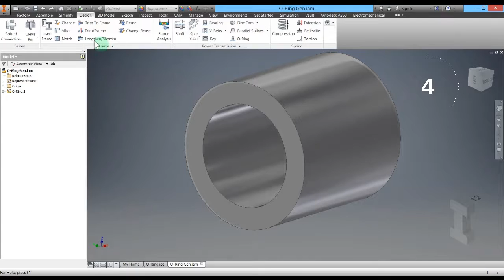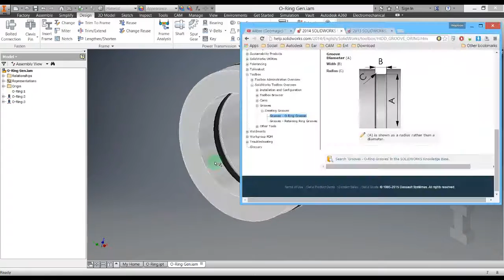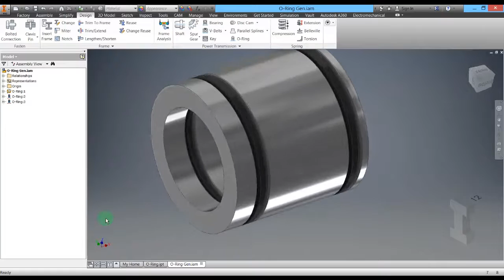Autodesk Inventor VS Solidworks - O-Ring Generator in 60sec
ข้อแตกต่างการใส่ O-Ring ระหว่าง Inventor กับ Solidworks